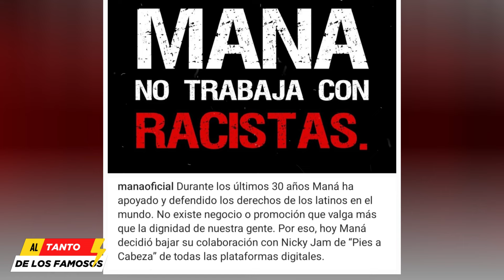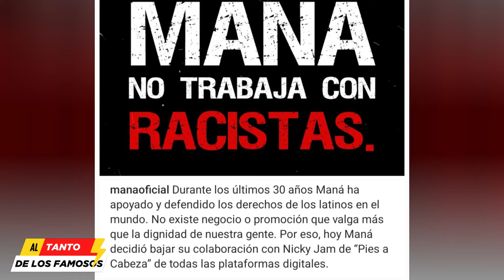MANÁ CASTIGA A NICKY JAM Y RETIRA COLABORACIÓN POR SU APOYO A DONALD TRUMP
Nicky Jam, uno de los íconos más grandes del reguetón, desató una ola de críticas tras asistir y apoyar públicamente a Donald Trump en el pasado  evento de campaña en Las Vegas el 13 de septiembre de 2024. Durante el mitin, Trump cometió un error al referirse a Nicky Jam como "ella" antes de darse cuenta de su confusión. Muchos de los seguidores del cantante lamentaron que apoyara a un candidato que ni siquiera sabía quién era. A pesar de este incómodo momento, Nicky Jam subió al escenario con una gorra de "Make America Great Again" y expresó su admiración por el expresidente, afirmando que "América necesita de vuelta" a Trump. Esto no fue bien recibido por gran parte de su público, quienes rápidamente señalaron la contradicción de que un artista latino apoyara a alguien que promovió políticas como la construcción del muro fronterizo.además recientemente  la banda mexicana Maná decidió retirar la colaboración "De Pies a Cabeza" con Nicky Jam de todas las plataformas digitales. En un mensaje fuerte publicado en sus redes sociales, Maná reafirmó su postura en contra del racismo y declaró que “no hay negocio o promoción que valga más que la dignidad de su gente”. La decisión de la banda también fue criticada por algunos internautas, quienes la consideraron exagerada, argumentando que cada persona tiene el derecho de votar y apoyar al candidato que prefiera sin enfrentar este tipo de repercusionesLa relación entre la música y la política siempre ha sido compleja, pero el respaldo de artistas como Nicky Jam, Anuel y jey Quiles a figuras políticas como Donald Trump ha generado un debate intenso